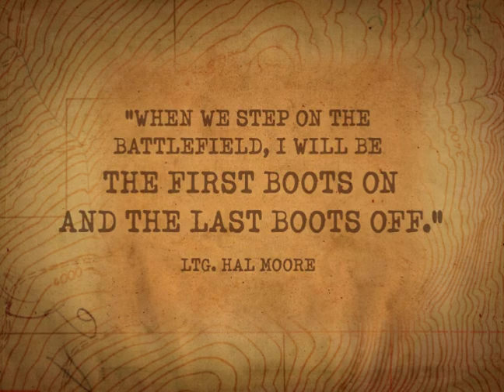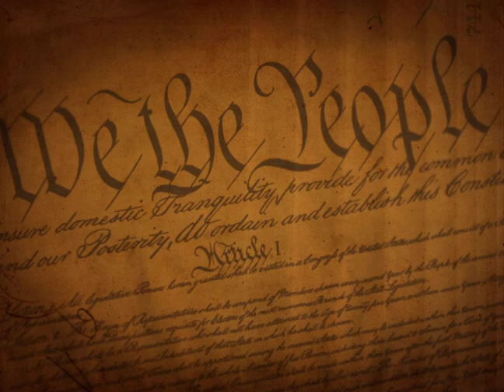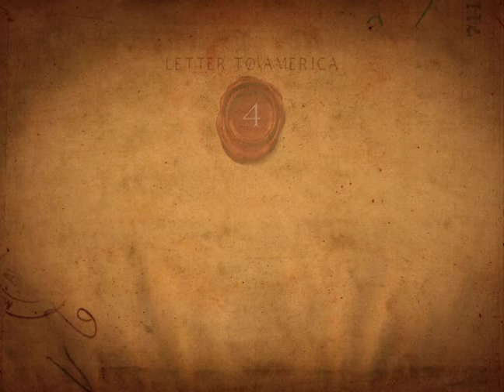A Tender Warrior by Lt. Gen. Hal Moore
Check out our blog for inspirational videos and articles, and click on the link to receive a FREE newsletter!